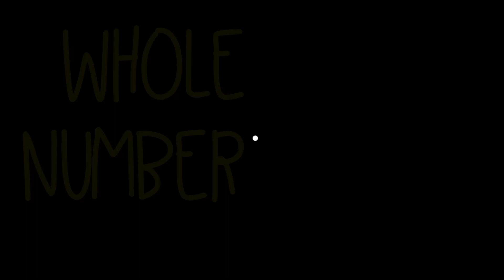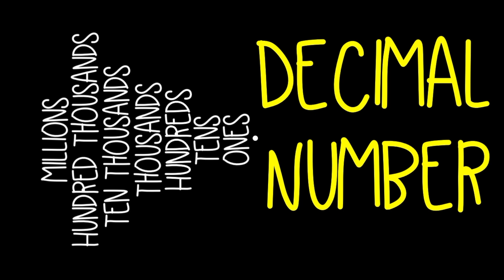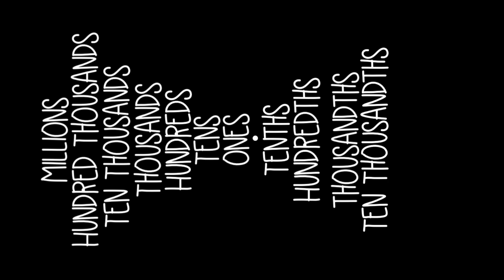Fun! 5th Grade Math Tutorial: Place Value Names Whole Number and Decimal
5th Grade Math Practice with Mrs. Smith:  Let's review the place value names for decimal numbers and whole numbers.